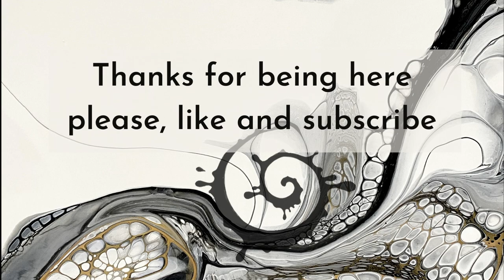Fluid art session, edited no talk, relax, sit back and watch me play with paint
Hello and welcome to my fluid art session. No blah no blubb! Just me painting.
This time I'm playing with my favorite colors and my hidden base scoop and drags. Bear with me in this one because it sure looks like a complete mess until I spin.

Parts are real time some are sped up a bit to be easy on your attention span

THANK YOU SO MUCH FOR YOUR SUPPORT IN ANY WAY! I AM SO THANKFUL.

If you like to support me in a fun and different way, check out my Patreon page, a more  private setting and you'll make sure I can keep doing what I do.

The spinner I'm using is my own design and creation. Every single workstep is done by my hands and my table saw (operated by me)

more LINKS:
My Website and to get the spinner

sheleeart15JWS

J

bloom, transfer swipe, fluidart , art therapy, destress, abstract art, acrylic, pouring, sheleeart, paint pouring, pour, art therapy